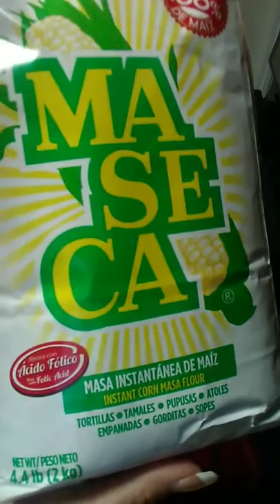EMPANADAS DE FRIJOL, (EMPANADAS DE CAMPO)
Es una receta tradicionalmente Chapina, especialmente para consumirlas en el campo, son súper deliciosas.